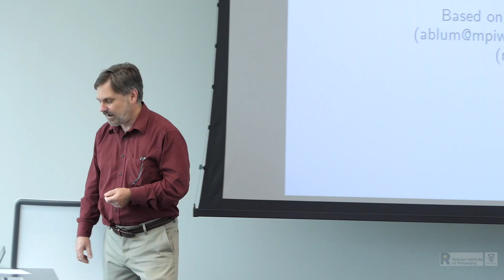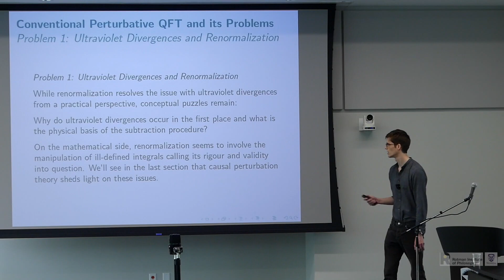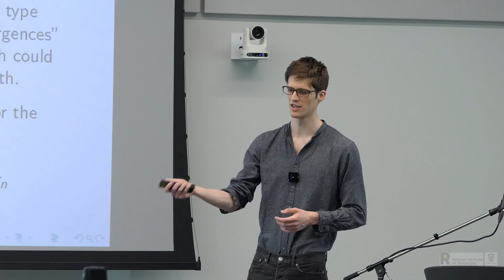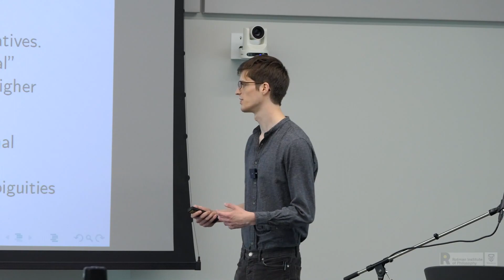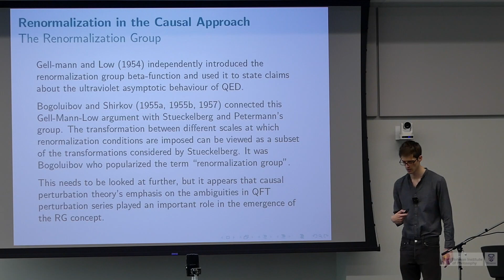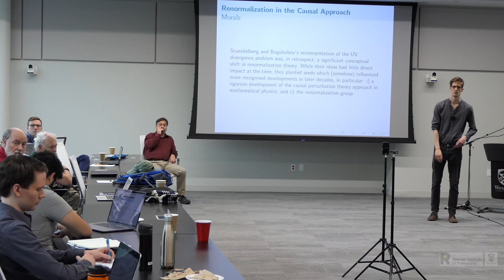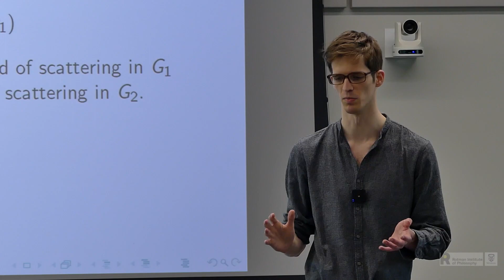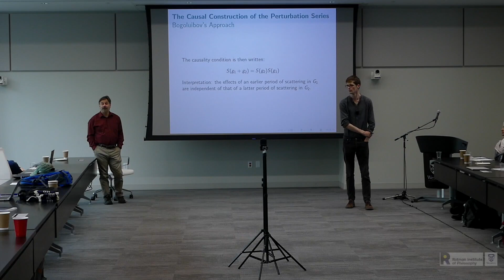James Fraser: Rethinking Perturbation Theory (in the 1950s)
Ernst Stueckelberg’s and Nikolay Bogoliubov’s work on the causal perturbation theory approach in the early 1950s is not widely known, yet it made conceptual moves that remain relevant to the foundations of QFT. I will discuss two issues illuminated by this early work in the causal perturbation theory programme. i) In using a causality condition rather than a dynamical equation to set up the perturbation series Stueckelberg and Bogoliubov pioneered the idea that perturbative QFT is distinct from, and can be developed independently of, an ‘exact’ non-perturbative characterization of QFT. ii) This approach led to a reconceptualization of the perturbative renormalization procedure, understanding it in terms of the fixing of ambiguities flowing from the causality condition rather than a subtraction of divergences. This view of renormalization formed the basis of Stueckelberg and Petermann’s (1953) introduction of the renormalization group, thus the causal perturbation theory programme served as an incubator for ideas in renormalization theory which would become much more prominent and important in later decades.

Foundations of Quantum Field Theory: 2019 Annual Philosophy of Physics Conference
James Fraser,​ Durham University